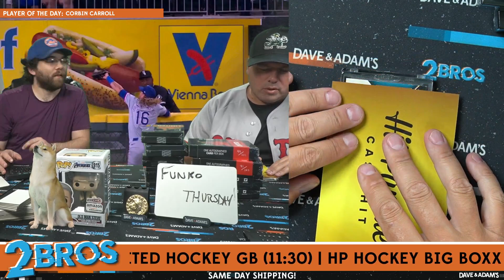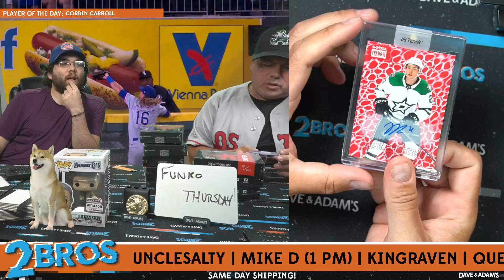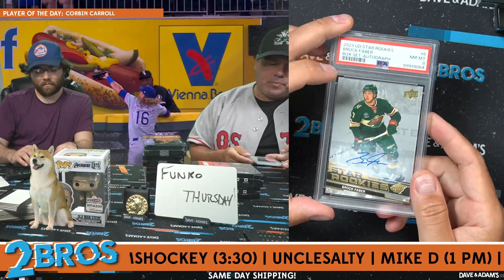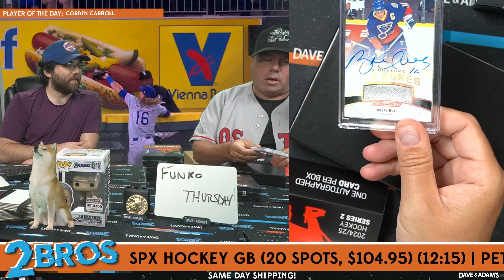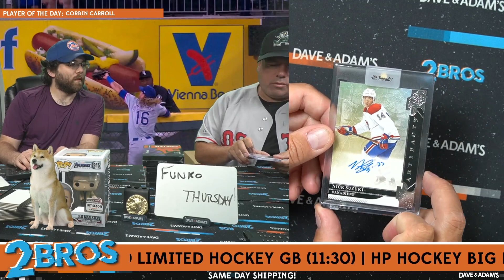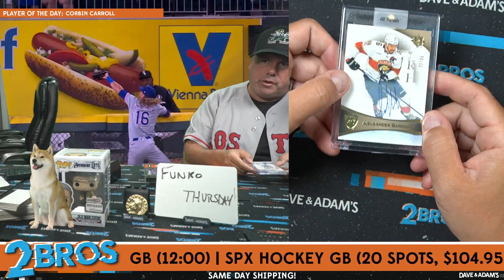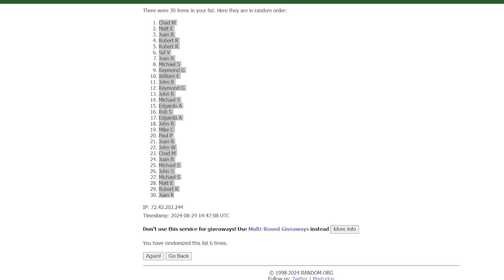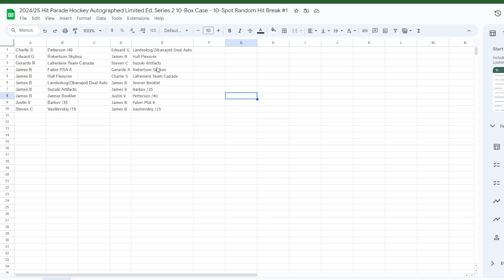2024/25 Hit Parade Hockey Autographed Limited Ed. Series 2 10-Box Case - 10-Spot Random Hit Break #1